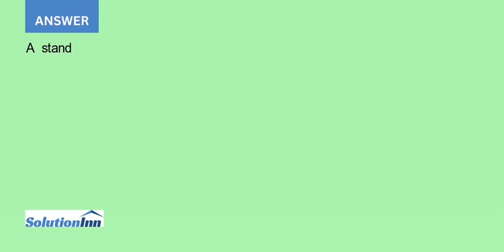A security analyst has regressed the monthly returns on Berkshire Hathaway equity shares over the...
A security analyst has regressed the monthly returns on Berkshire Hathaway equity shares over the past five years against those on the Standard & Poors 500 stock index over the same period. The resulting regression equation is r BH = 0.04 + 0.72 rSP. Use this ...